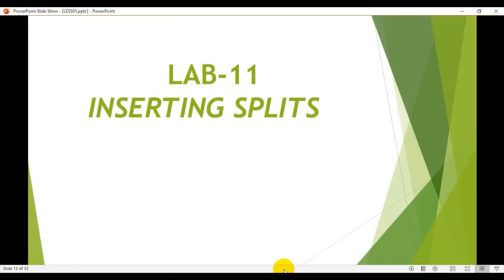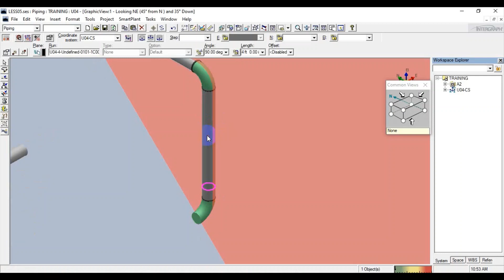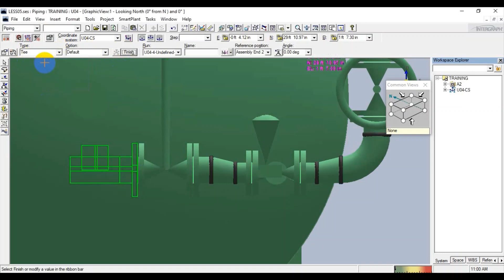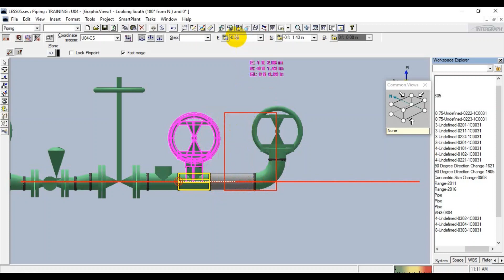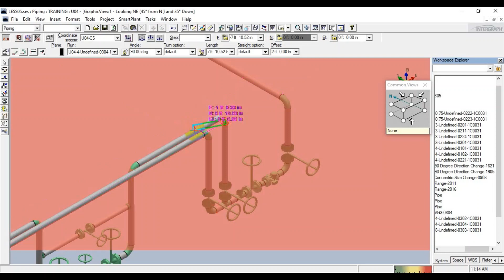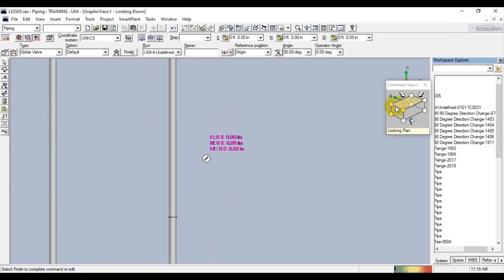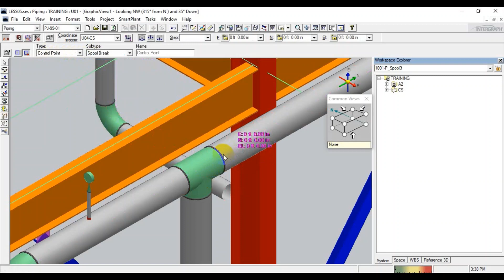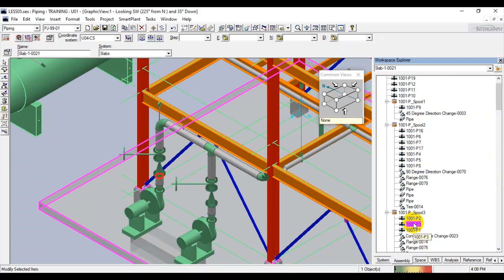[SP3D]/LESSON 05/PART 04/PIPING TASK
In this Video, we will study about copy, modify pipe branch, how to create standard spool & Sequencing Welds on piping system